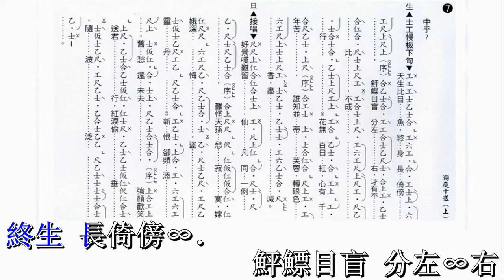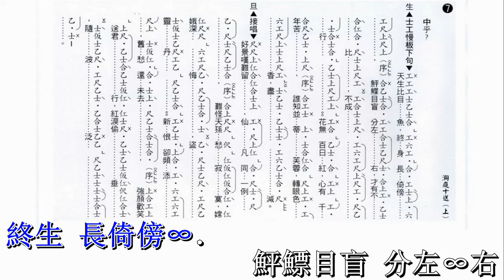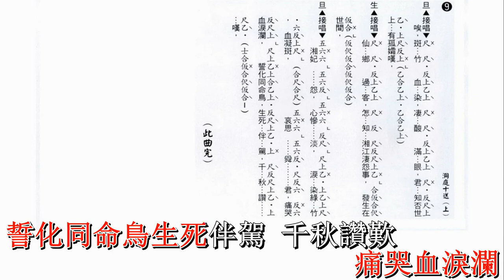柳毅傳書之洞庭十送–上卷（龍劍笙．梅雪詩）生旦對唱版